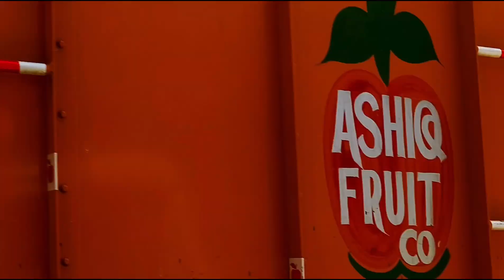Jammu Srinagar National Highway 44 Mehar Ramban Area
Jammu srinagar national highway update today
news headlines
jammu srinagar national highway
news headlines dunya news
NH44 ramban
news today
landslide in jammu and kashmir's ramban district
ramban banihal tunnel
Ramban news
Ramban flyover update
nh44 ramban flyover
ramban banihal fourline update today
dunya headlines 9pm today
ramban vlogs
headlines of dunya news 11am today
jk updates
bandipura news
kupwara news
udhampur news